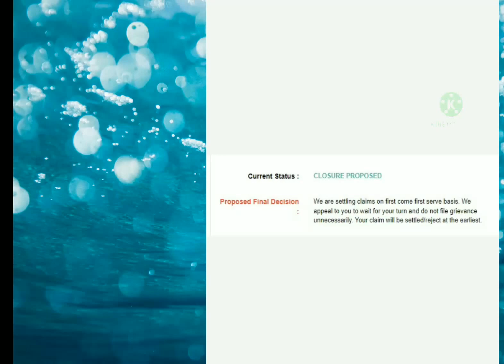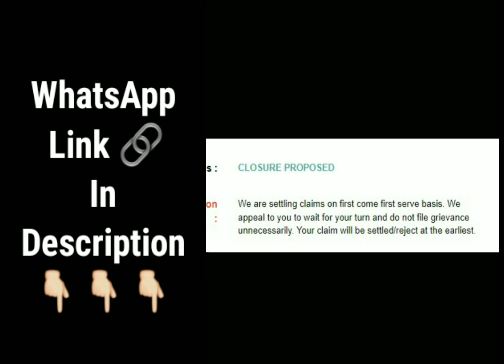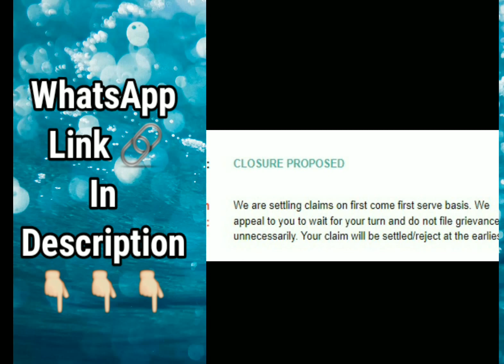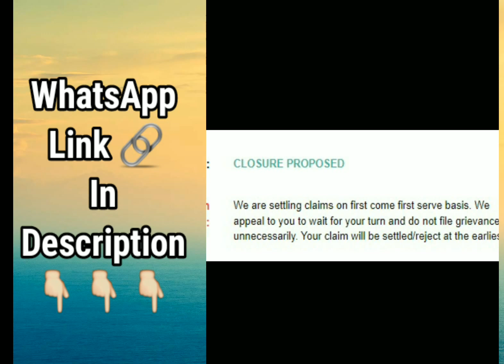PF Office ने बोल दिया की अब से Grievance मत डालना। Do not file Grievance Unnecessarily 😱 EPFIGMS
PF Office ने बोल दिया की अब से Grievance मत डालना। Do not file Grievance Unnecessarily 😱 EPFIGMS 2022